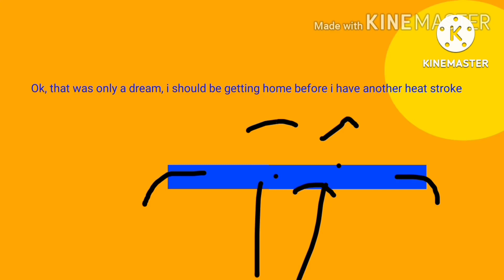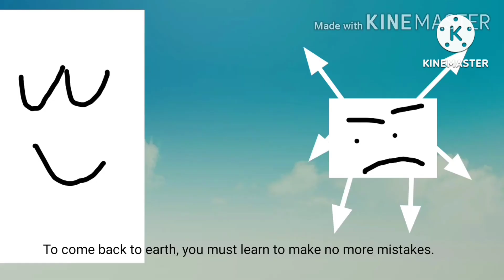The Quest Movie: Part 2 of 10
I said it would be 7 or 8 minutes, but it's more than that. Worth complaining about? I think otherwise! Got more than you thought you'd get, it's a good thing.